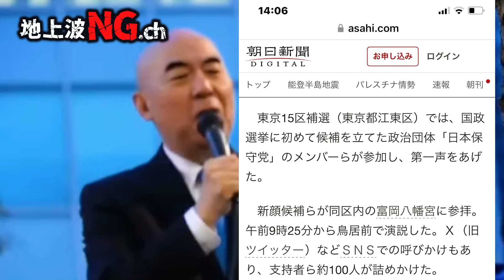日本保守党 # 飯山あかり 百田尚樹 超神回！沸いた観衆７００人！３人ともスゴイ！百田さん強制終了！街頭演説 /有本香 河村たかし 2024/04/16 ららぽーと豊洲